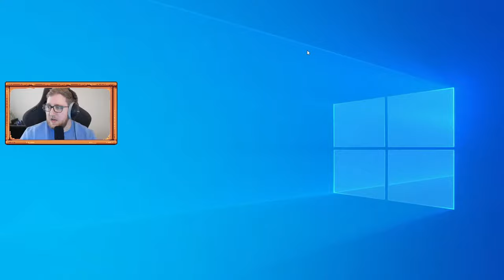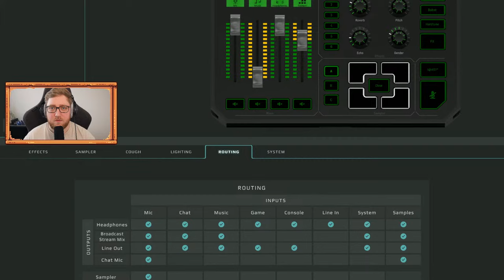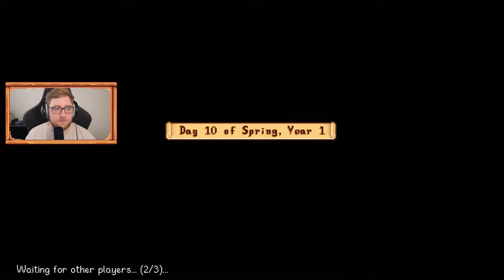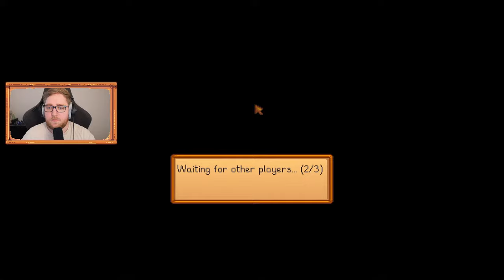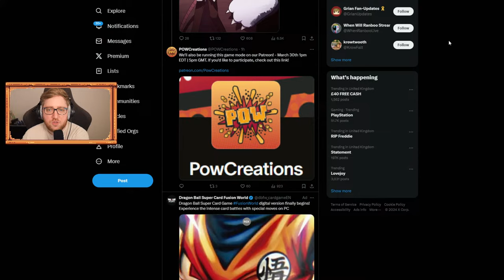🔴 MORE Stardew 1.6